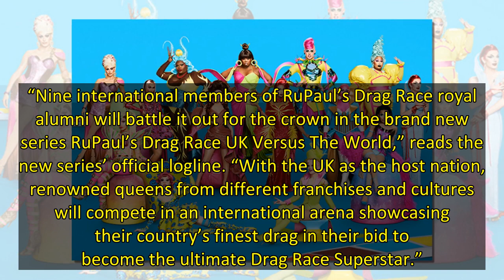RuPaul's Drag Race Announces First International All Star Edition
For the first time in RuPaul’s Drag Race herstory, queens from different international franchises will face off against one another in the ultimate global smackdown for superstardom.
“Nine international members of RuPaul’s Drag Race royal alumni will battle it out for the crown in the brand new se